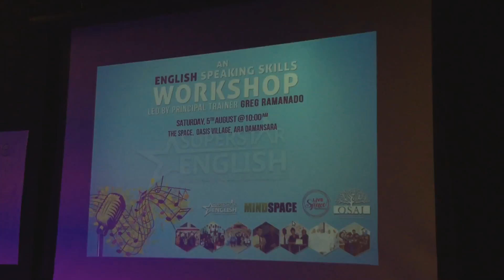Oasis August 2017 - English Learning Workshop